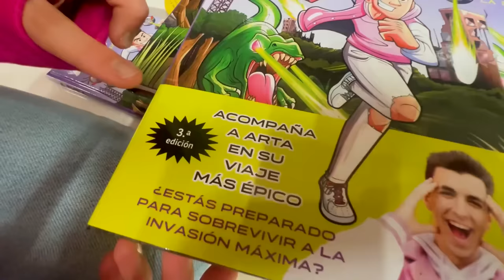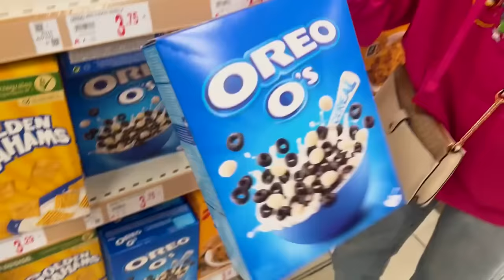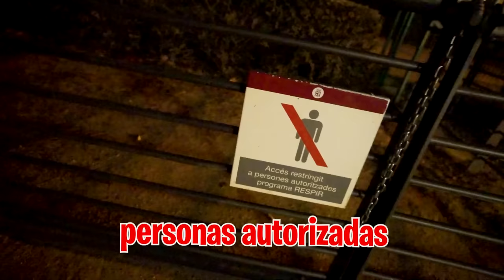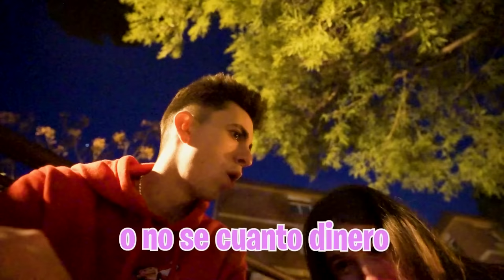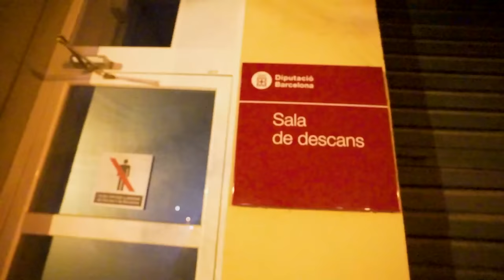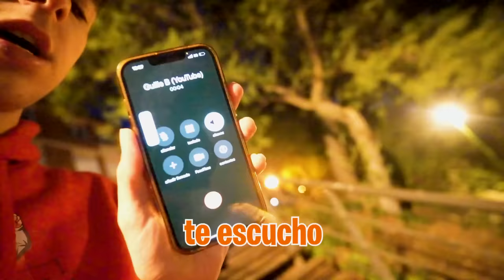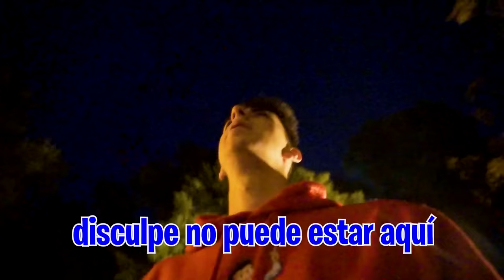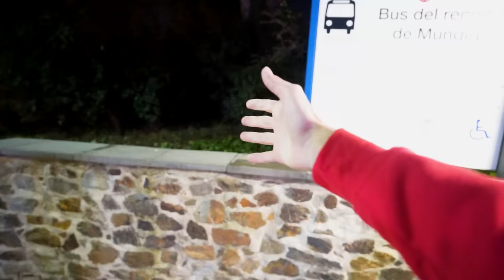Roban A Mi Hija Por La Calle... **llora**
Ha pasado algo que no esperábamos le han robado a mi hija el bolso en la mitad de la calle y se han llevado todas las pertenencias que tenía dentro.